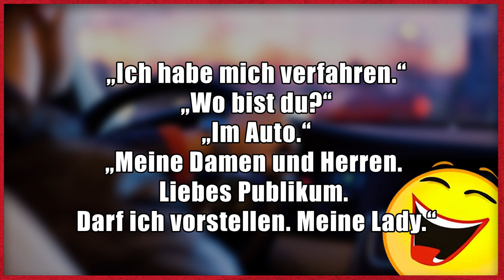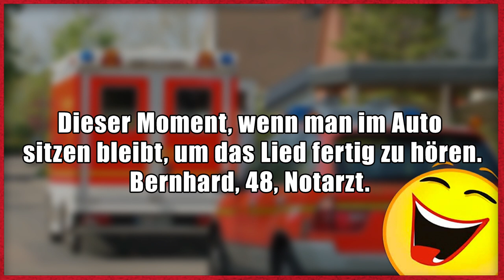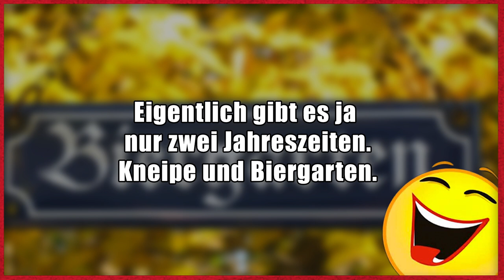Lustige Witze | Folge 138 (mit Gniechel)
Dann schick einen Brief mit frankiertem Rückumschlag an:

Michael Sperling
Stichwort: MasterJam
Zülpicher Straße 227
50937 Köln